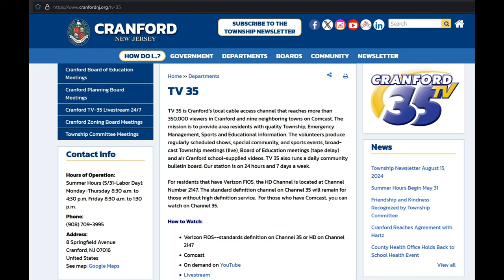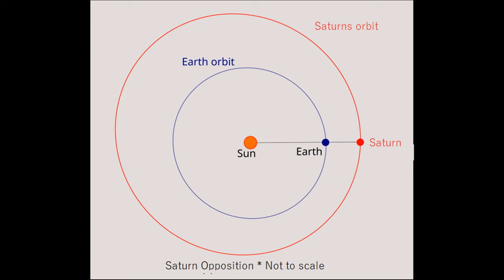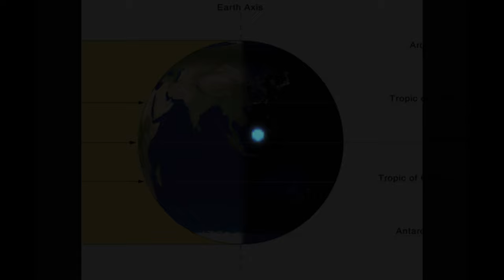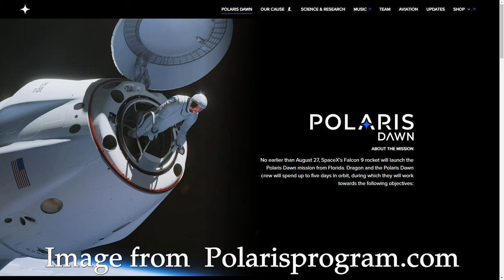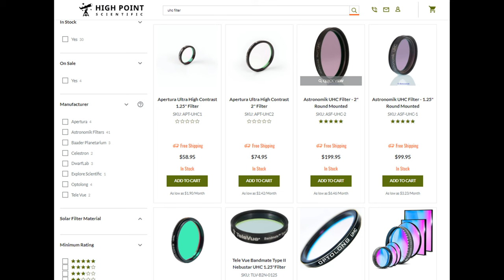What's Up in the September 2024 Skies?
In this episode, we dive into the wonders of August 2024 skies. This month, you can look forward to viewing several planets, the Perseid Meteor Shower, the Moon’s Alpine Valley, and we’ll examine some of the best globular clusters in Sagittarius.  We’ll also update you on some space missions and much more!

I’m apologizing in advance for the nasal sound of my voice, my allergies were bothering me.

Links:
Feel free to buy us a cup of coffee or two! We really appreciate it!

0:00 Intro
1:35 Planetary Roundup – Mercury
2:31 Venus
4:00 Mars
5:04 Jupiter
6:13 Saturn
7:42 Uranus
8:16 Neptune
9:03 Autumnal Equinox
9:30 Space Mission Update – Starliner
10:03 Polaris Dawn
10:47 Crew 9 Misson
10:58 Starship Integrated Test 5
11:27 JUICE
12:24 Lunar Feature of the Month
14:32 Deep Sky Tour – Cygnus
14:54 Alberio
15:56 The Crescent Nebula
18:22 M29
19:31 The Veil Nebula
21:47 The North American Nebula
23:12 M39
23:59 The Cocoon Nebula
26:05 Thank you for joining us